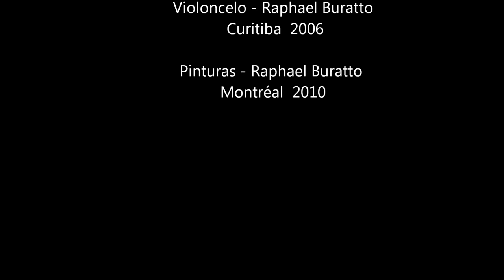Sarabande, Suite II - Bach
Sarabande da Suite No.2 para violoncelo solo de Johann Sebastian Bach,

Violoncelo - Curitiba - 2006
Pinturas - Montreal - 2010

Violoncelo e pinturas - Raphael Buratto